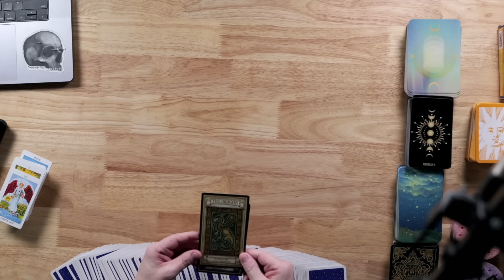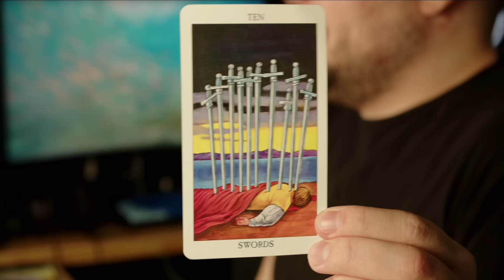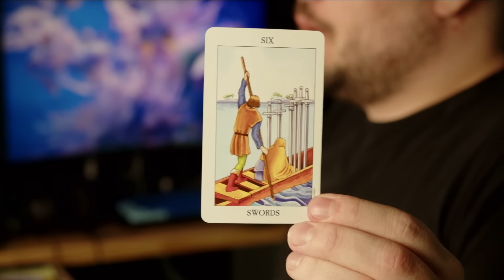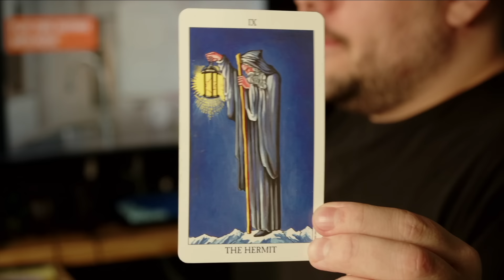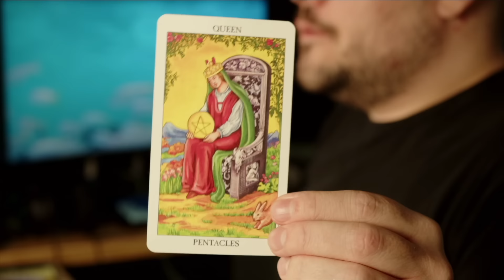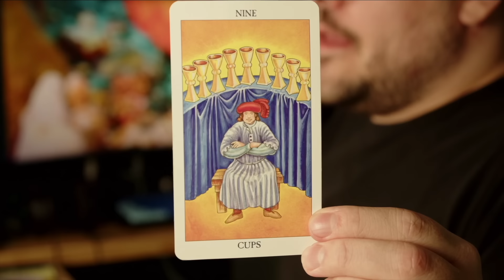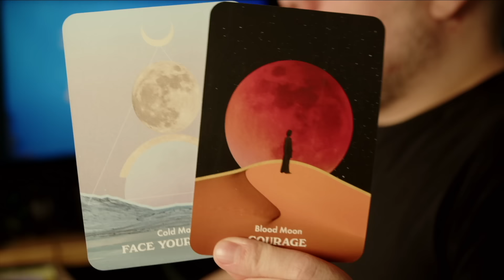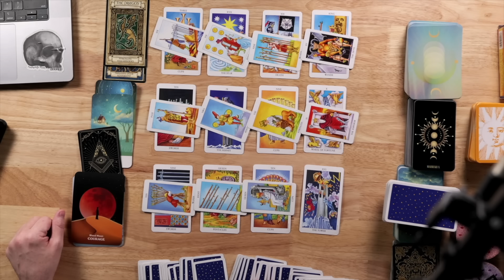Aries Biggest Challenge Conquered! How You Did It! September 9th - 15th